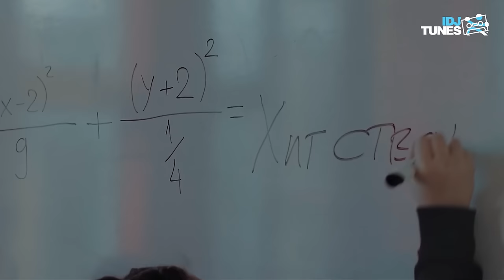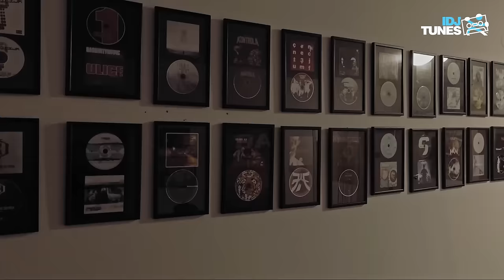ZUTI - HIT STVAR (OFFICIAL VIDEO)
Tekst: Bojan Glamočić Žuti
Muzika i aranžman: Slobodan Veljković Coby
Mix i master: Jan Magdevski Jan Zoo
Video produkcija: Beef Production
Scenario i režija: Vukota Antunović i Jovan Vukašinović
Direktor fotografije: Uroš Milutinović
Montaža: Djordje Stanković